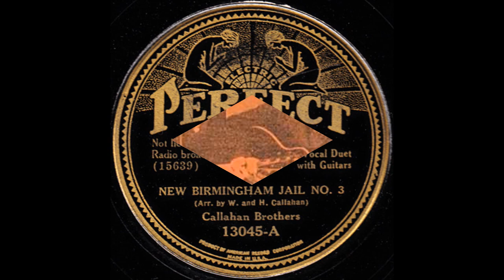Callahan Brothers - New Birmingham Jail No.3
[Meade - Earliest Report of Lyric 1910...The Tune Commonly Associated with this Song appears as the first part of "Happy Home Waltz No.1" by Julien  Circa 1850]
Recorded 17 September 1927 by Marion Underwood
   as "Down In The Valley"
                  10 November 1927 by Darby and Tarlton
    as "Birmingham Jail"

( Arranged by Callahan Brothers)

Issued on Perfect 13045 A.

Recorded 16 August 1934 ARC Recording Studio, 55 W, 16th St., NYC - Homer Callahan (vcl/gt), Walter Callahan (vcl/gt).

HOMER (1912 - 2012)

The Brothers Recorded from 1934 to 1951